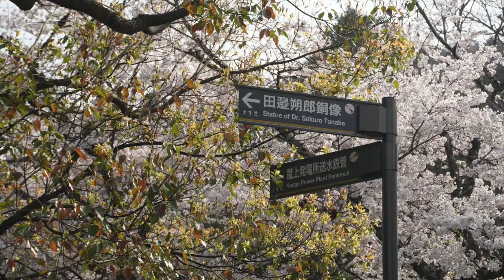京都桜巡り 2021 #11 蹴上 インクライン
京都の春は桜で埋め尽くされます。
そんな桜をご紹介していきます。
今回は、「蹴上 インクライン」の桜をご紹介します。

　最近、流行病の影響も次第に薄れ、嬉しいことに本業の方もお客様が戻りつつあります。
　結果としてYouTubeにかける時間が減少傾向にあります。コメントは全て拝見していますが、お返事は状況によって❤️だけになる場合がございますが、ご理解のほどよろしくお願いいたします。m(_ _)m

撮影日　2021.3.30